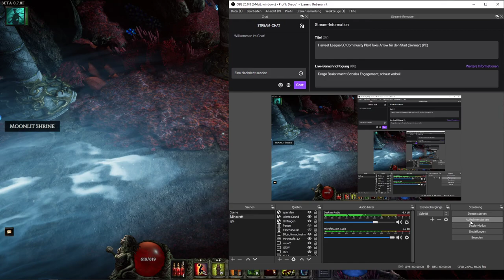Let's Play Last Epoch Spriggan Beastmaster Deutsch #68: Verirrt in Lagon's Tempel?